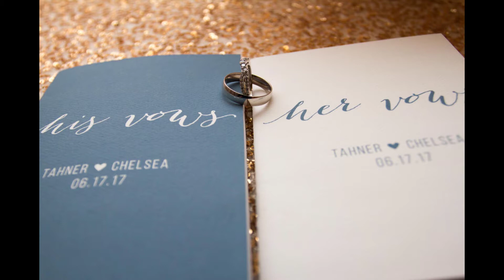Chelsea & Tahners Wedding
Chelsea & Tahner's Wedding slideshow

Images by Edmonton Wedding Photographers Darcy Preece Photography

Photography by Darcy Preece & Jackie Preece